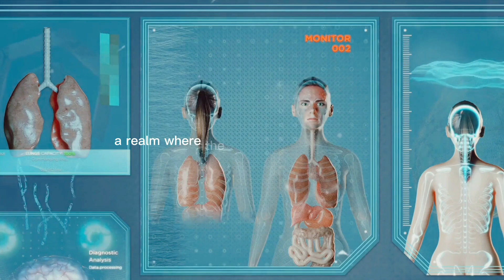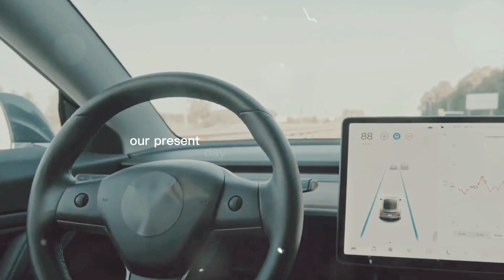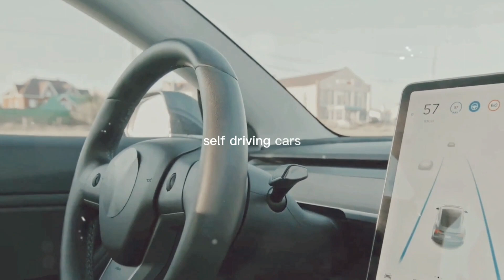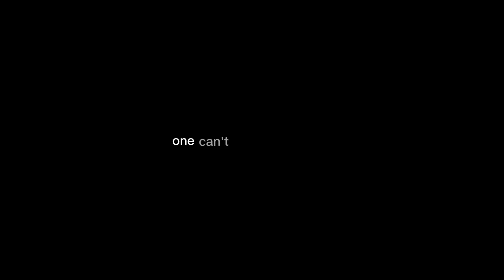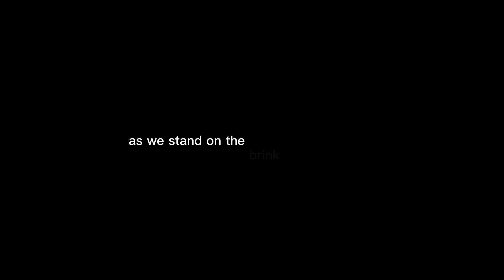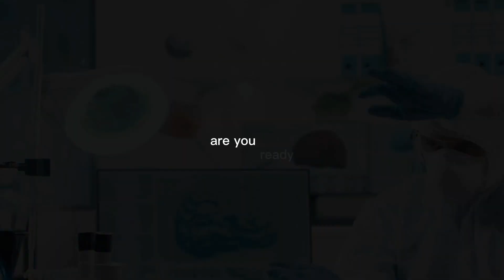Future Where Man And Machine Become One | AH Documentary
We'd like to welcome you to our enlightening video about the technological and ethical implications of the post-human age. We go further into the fascinating idea of humans fusing with machines in this illuminating discussion. Join us as we talk about the potential effects, developments, and issues related to this revolutionary age.

Learn how the post-human period might change the way we think about identity, intelligence, and existence in general. We examine the moral conundrums created by this fusion of people and technology, posing significant queries about autonomy, privacy, and the limits of humanity.

Discover the cutting-edge technology influencing the post-human period, including genetic alterations, neural implants, and cyborg upgrades. Learn about the amazing developments and potential that could completely alter the way we communicate, live, and work.

We want you to participate in the debate and to voice your opinions throughout this video. Do you support the fusion of humans and machines or are you worried about the possible repercussions?

Let's investigate the post-human era's ethical and technological frontiers together.

OUTLINE:

00:00:00 The Dawn of a New Era
00:00:58 The Current State of Technology
00:03:12 The Impact on Humanity
00:05:10 The Ethical Questions
00:07:08 The Post-Human Era
00:08:45 End Sting